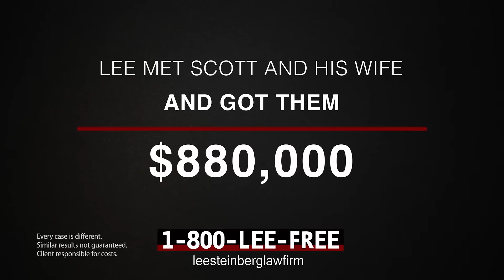Semi Truck Accident in Grand Rapids? We'll Be Right There.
The attorneys at Lee Steinberg Law Firm have over 40 years of experience helping people all over Michigan recover millions in compensation they deserve. No fees until we win your case.